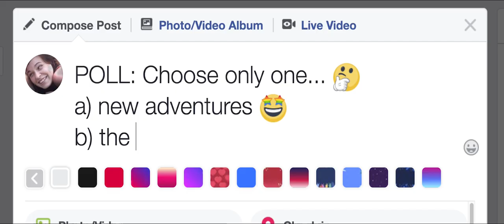STATUS PENDING – Teaser Trailer 2018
Teaser Trailer 7.0 I love you